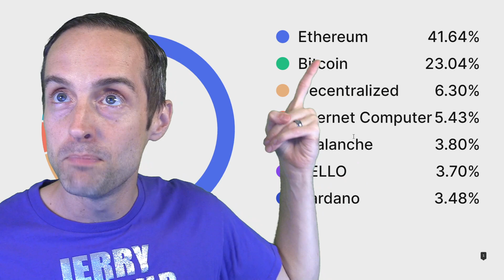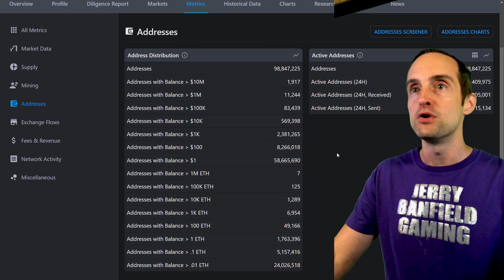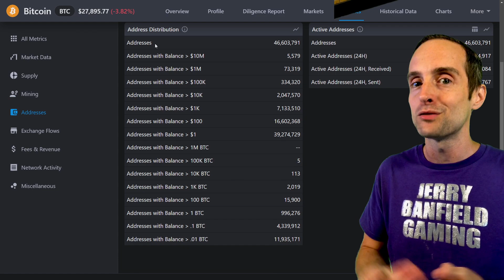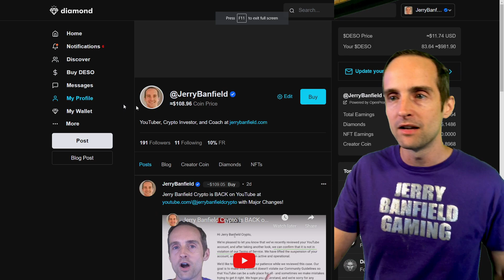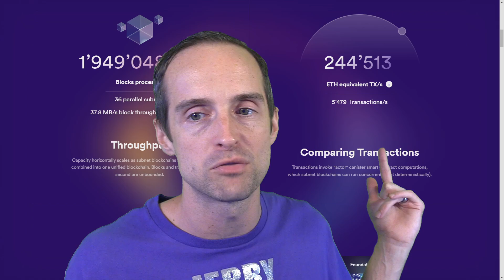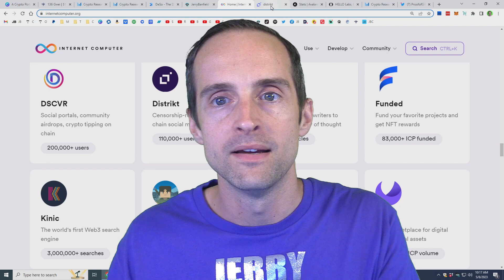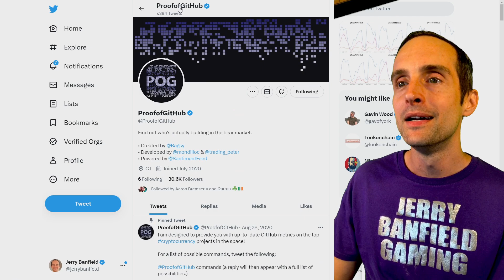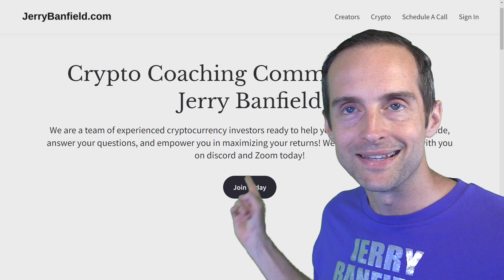A Crypto Portfolio I Am Proud Of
Best cryptocurrency portfolio for May 2023?  Here's how much Ethereum ETH, Bitcoin BTC, Cardano ADA, Avalanche AVAX, Internet Computer ICP, Decentralized Social DESO, and Hello I'm holding!

Creator Coaching Community (For YouTubers, Podcasters, Twitch Streamers, Influencers, TikTok Stars, Bloggers, Udemy Instructors, etc.)

Reading List on Amazon (Earns Commissions)

BIO: I am a YouTuber who has earned $2+ million online, uploaded 10,000+ videos, received 60+ million views on my videos, published 14 audio books on Audible, uploaded 800+ podcast episodes on "The Jerry Banfield Show", and released 78 songs as a musician on Spotify, iTunes, and Amazon music. I am a former top 10 Udemy instructor, Facebook partner, police officer, correction officer, and professional gamer. I was born in 1984, sober since 2014, married since 2012, parenting since 2015, and an entrepreneur online since 2011 with a master's degree in criminology from the University of South Florida.

All of my videos are available with the Creative Commons Zero or CC0 license meaning you can use any part of any of my videos or live streams in any way you want! You do NOT need to give me credit or ask permission!

Love,
Jerry Banfield in Saint Petersburg, Florida, USA